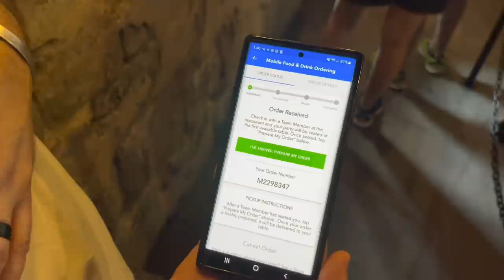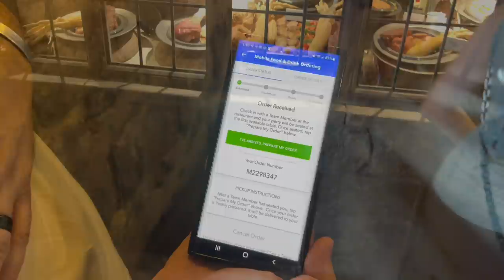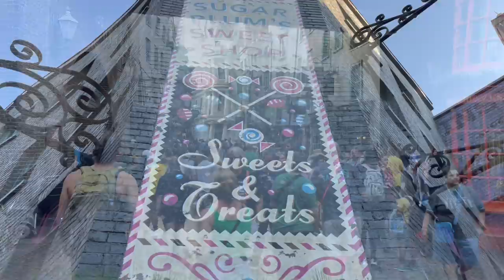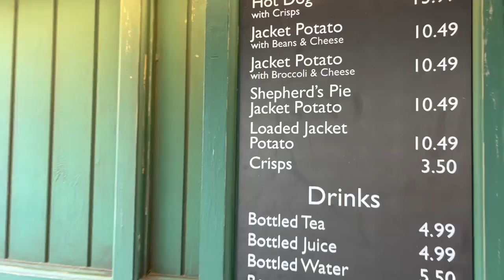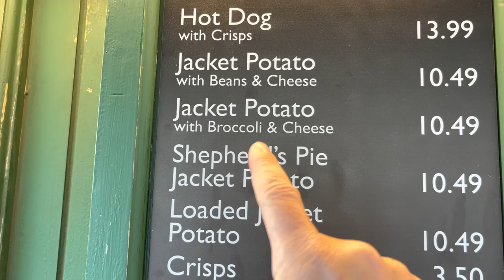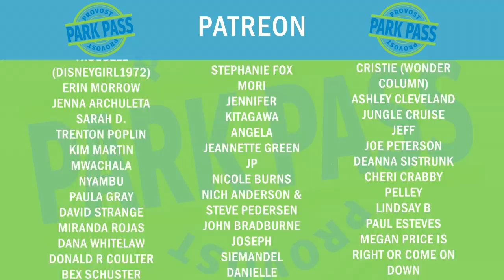The BEST FOOD At Universal Studios You MUST Try! Food Guide and Reviews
Universal Studios Orlando Islands of Adventure has one of if not best meals for family's. It's the Kings Feast. It has vegetables, salad, corn, ribs, chicken and is sooooo good. Then we show you two amazing treats that most people skip over.

Put it down in the comments what your favorite theme park meal is.

If you want Disneyland, Knott's Berry Farm, Universal Studios or Legoland tickets then use the link below to get your VERY BEST prices on Tickets and hotels.

If you want to become a supporter of Provost Park Pass for only 3 dollars you'll get your name at the end of the videos PLUS You will get an extra video every Sunday from Amanda and Chris.

Platinum:

Wayne Williamson
Daniel & Lauren Cervantes
Rob Moreno
Trace & Jessica G
Sharkbait Muhaha
The Hansen Family
Anne C
Franky Jr.

Professors:

Jason Smith
Lola
The Stockett Family
Jeff Maddog
Vinny Sharma
Dennis Greenhill
Nicole Kurtiak
Natalie C
Avery H
Tracy Borghesani
Dallas & Ashlyn Snider
Christian Ratliff
Betsey Brookes
Kevin Mindel